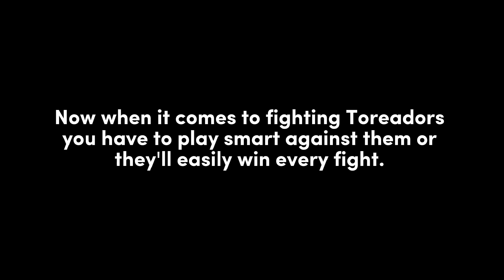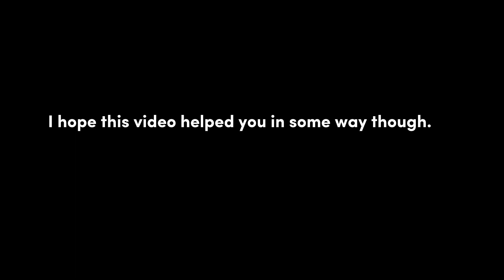Deluxo vs Toreador Tutorial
Massive shout out to my friend @LiLCROPDUSTA69 for helping out with this video, his channel will be linked here: